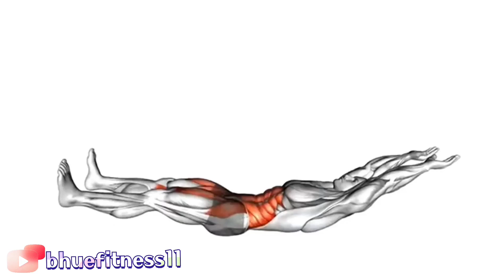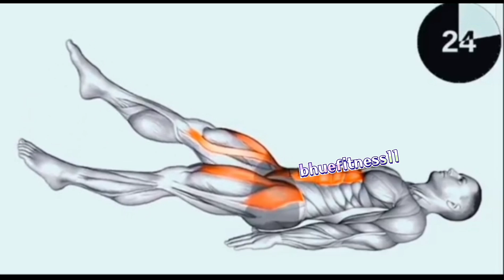complete abs workout at home || how to get a six pack abs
your Queries-
Target every abdominal and oblique muscle to build a full set of abs six pack!